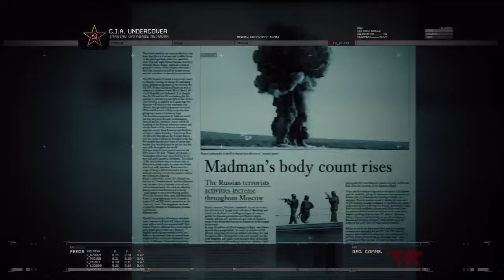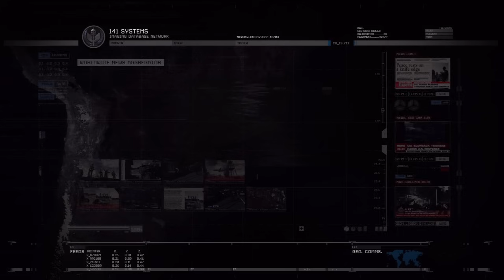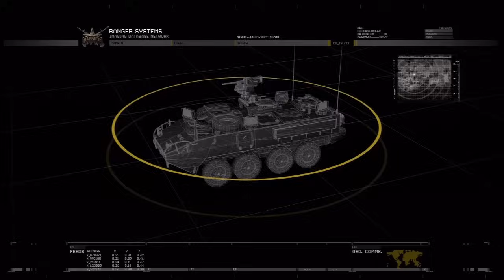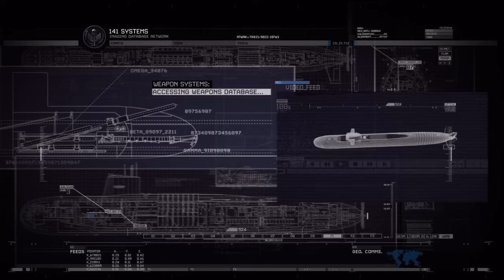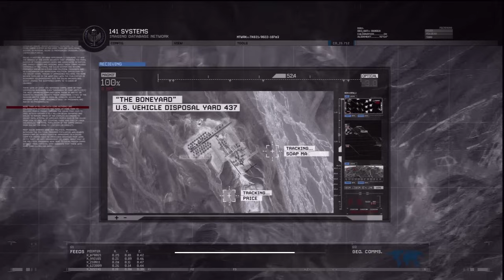Call of Duty Modern Warfare 2 All Briefings/Loading scenes/Cutscenes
Call of Duty Modern Warfare 2 All Briefs/Loading scenes/Cutscenes
Includes all Scenes that are important to understanding the storyline of Call of Duty Modern Warfare 2 .

Bitcoin 1EpsRDVj6p1R8cutaeMbCDSywfMZy6Pq1o

Dash Xu6HFAqdRqBpTnYs1vYtBUqCM8HpEtY29i